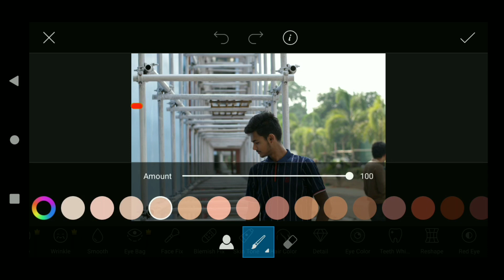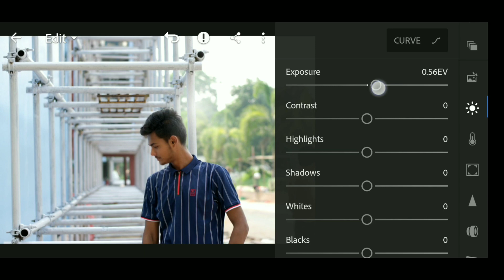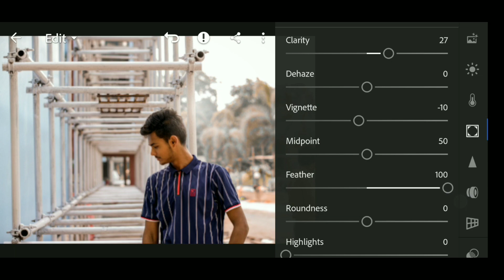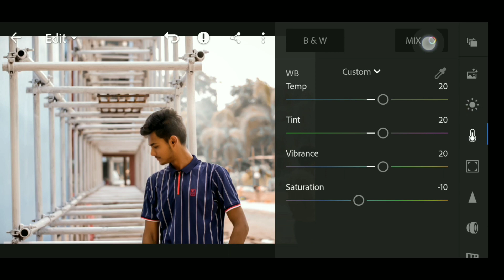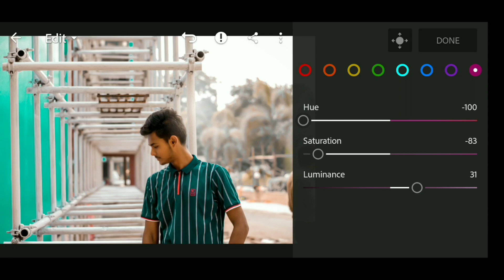Color correction Editing Tutorial in PICSART & Lightroom - Step by Step || SAIKAT EDITZ 🔥🔥😎😎